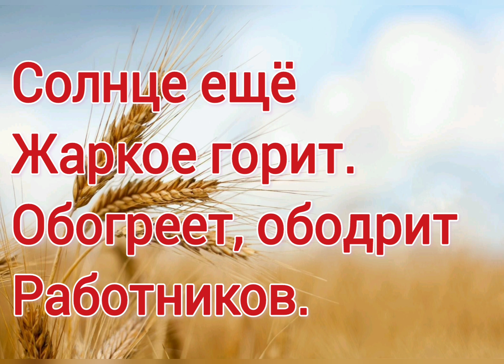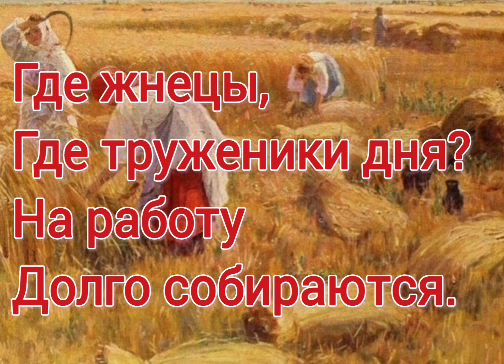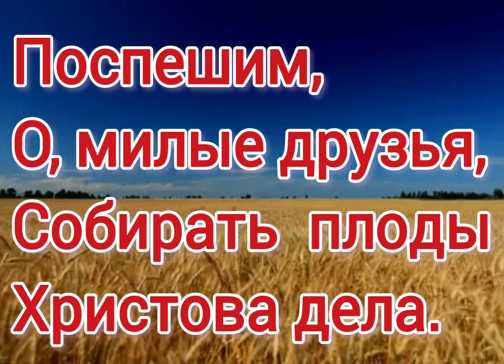Нива вся белешенька стоит ( - минус на Жатву )